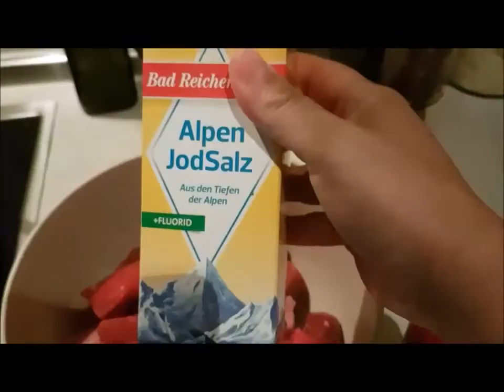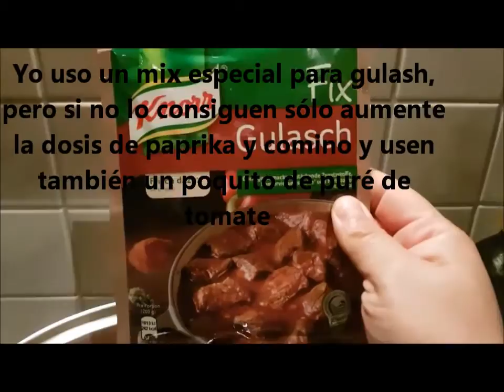No me adapto a vivir en Alemania-RECETA DE GULASH-UNA CHILANGA EN LA BAVARIA-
Qué difícil adaptarse a un país ajeno, no?